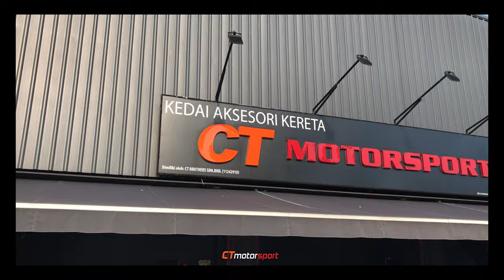BMW F30 Conversion Full Set M3 1:1 Quality Bodykit With FrontHood and Side Fender !!!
"Where can i get a professional a"Where can i get a professional and good after sales service for my beloved car "?😰😰😰
"You can get a 10 years of experienced workmanship plus high quality product with an excellent showroom fitment with us, CT Motorsport "😍 🔥
✅ We are over 10 years experience in this industry
✅ We do more than 10 million car
✅ Care for your love car
✅ Most good review from our customer
✅ Money guarantee back
Set Including :
- Front Bumper
- Side Fender
- Side Skirt
- Rear Bumper
- Rear Diffuser
ADD ON :
- M4 Style Spoiler Carbon Fiber
- Facelift GTS Rear Tail Lamp
We will try our best to provide best quality product with our professional service